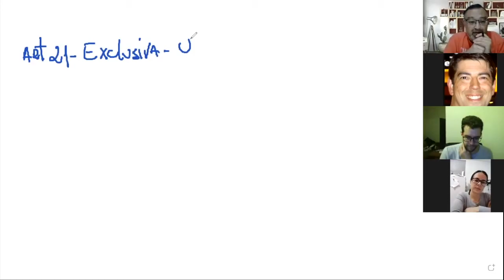DEGUSTAÇÃO - Aula 06 - Direito Constitucional - Allan Hirata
Minutos Iniciais da Aula do dia 23/Abril/2021
Direito Constitucional
Professor Allan Hirata
Dicas sobre Repartições de Competências
Resolução de questões
INTERESSADO EM ADQUIRIR A AULA COMPLETA ENTRE EM CONTATO